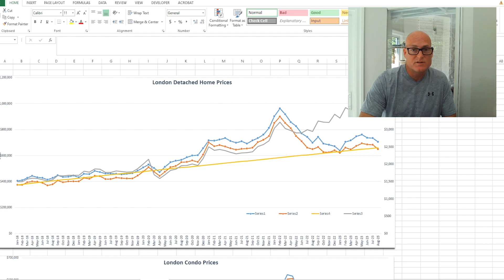London Ontario Real Estate Update for August 2023 Stats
London Ontario Real Estate sales Update on Prices and Inventory. See how the maket is changing and stay a step ahead with the most recent Statistics.
looking for specific information to help yourself understand your area better?